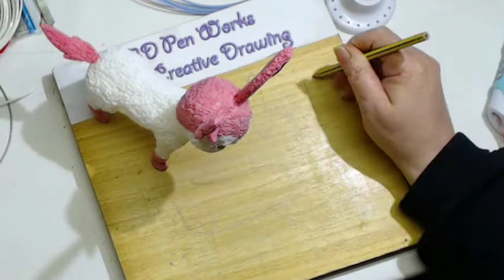Pokemon Sylveon with 3D pen | 3D pen tutorial | best 3d pen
3D Pen works : This tutorial is dedicated to Michelle, from elementary school of Koper, "P.P Vergerio il Vecchio".